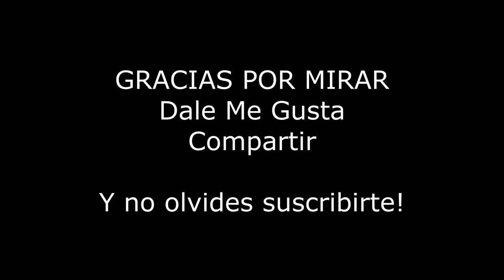EXPLORANDO MIRAMAR: UNA BICIAVENTURA DE 5 DIAS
Viajamos en equipo de 6 hacia el espejo de agua más grande de Argentina